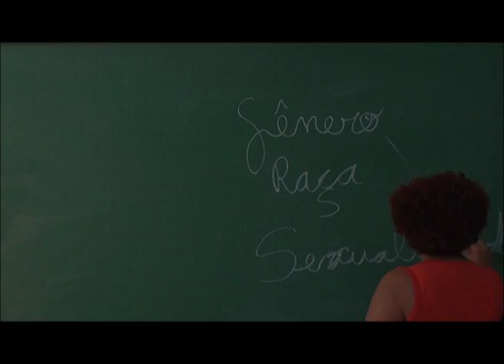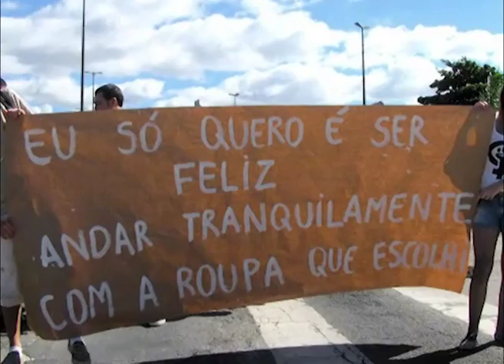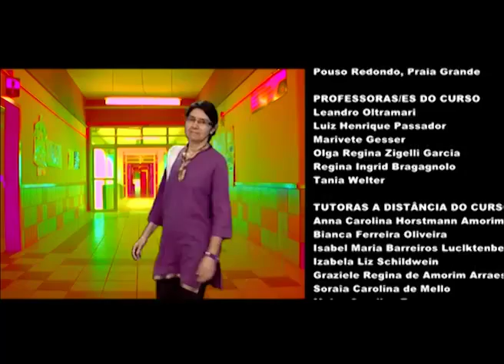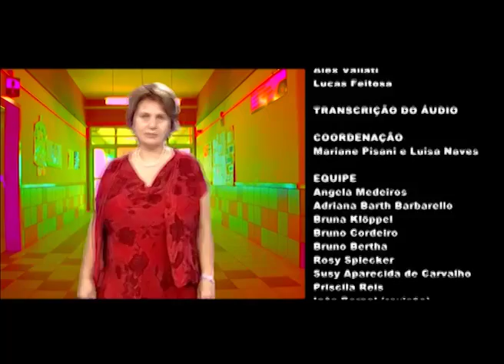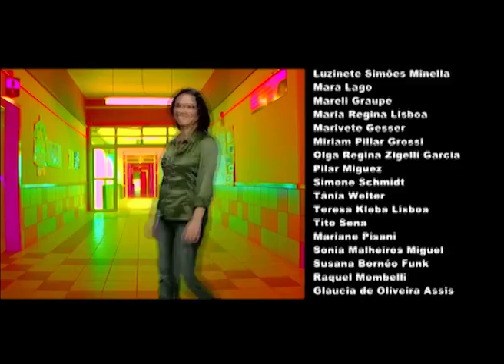Guerrilha de Linguagem: Ciclo de Videoaulas GDE 2012/2013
A Universidade Federal de Santa catarina - UFSC, através do Instituto de Estudos de Gênero - IEG, vinculado ao centro de Filosofia e Ciências Humanas, com participação de professoras vinculadas a vários departamentos de ensino da UFSC ofereceu, em 2012/2013, o projeto Gênero e Diversidade na Escola aos profissionais da Educação Básica da rede estadual de educação do estado de Santa Catarina e da(s) rede(s) municipal (ais) de educação de várias escolas do Estado.

O curso se insere na modalidade de formação continuada de profissionais da educação, tratando de temáticas de gênero, raça/etnia e orientação sexual, possibilitando aos professores/as condições de observar e introduzir nas suas reflexões e práticas pedagógicas as relações de gênero, contribuindo com a construção de uma educação inclusiva, não sexista e não homofóbica.